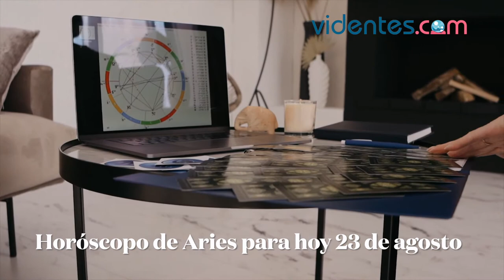HORÓSCOPO DIARIO 💫✨🌞 ARIES ♈️ LUNES, 23 DE AGOSTO DE 2021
Horóscopo de hoy, lunes 23 de Agosto de 2021. El horóscopo para hoy: descubre tu futuro gracias a mi horóscopo diario para ti.